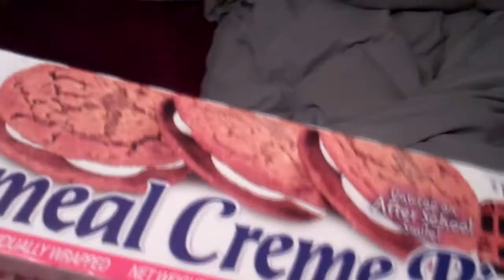Vlog Entry #1 - HONEY BADGER DON'T CARE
So, I decided to start a video log series.

Yes.